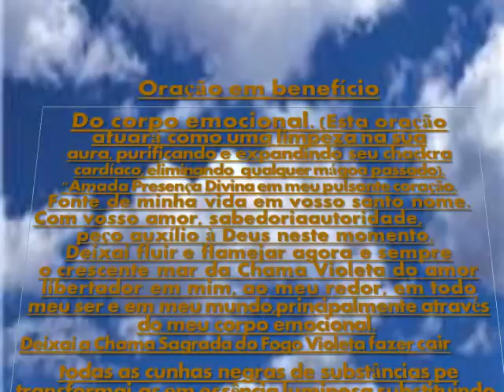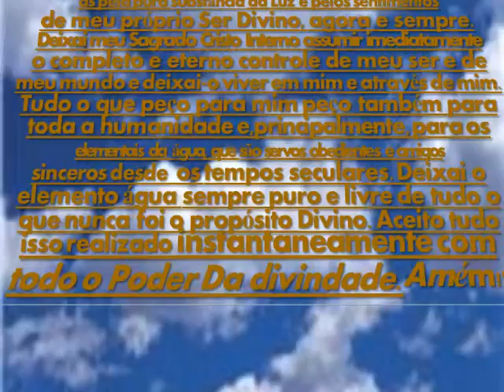ORAÇÃO AO CORPO EMOCIONAL theraio7 todos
ORAÇÃO AO CORPO EMOCIONAL theraio7